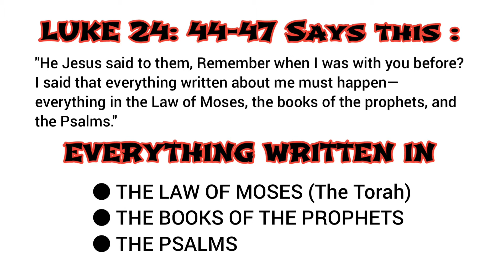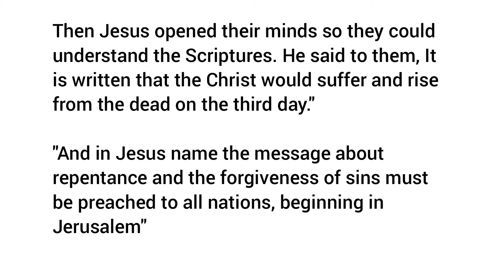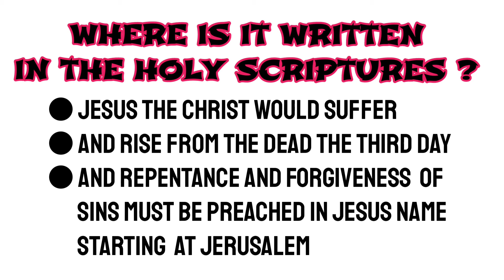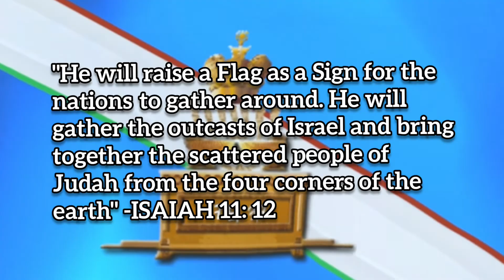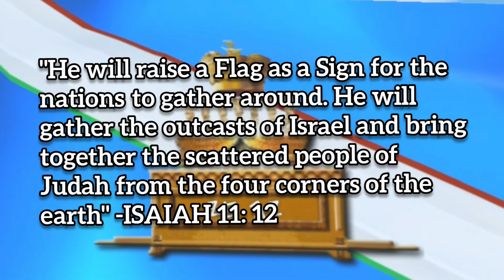The Judahites : LUKE 24: 44-47 DECEPTION